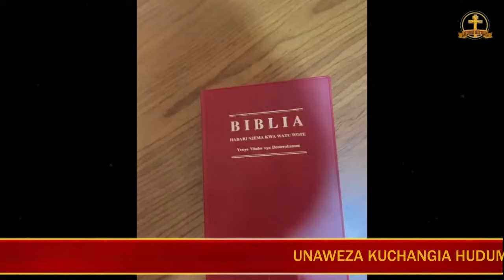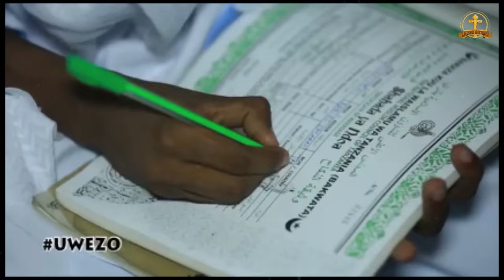CASSIAN ATANGAZA UPENDO HAZALANI KWA AIRINI WOYA WA BONGO MOOV EV PASCHAL